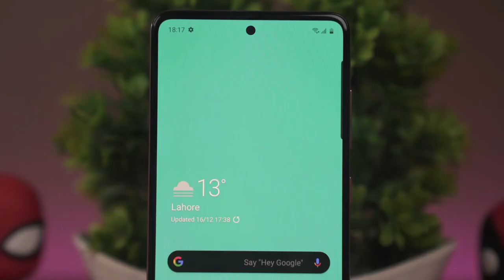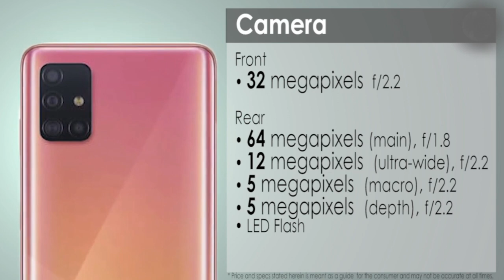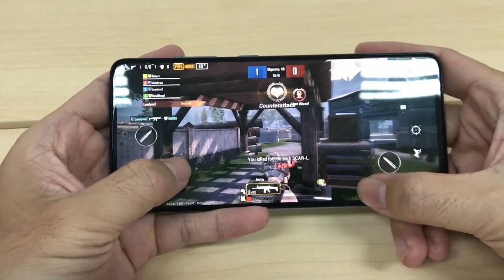بطل سامسونج بالفئه المتوسطه - Samsung galaxy a71